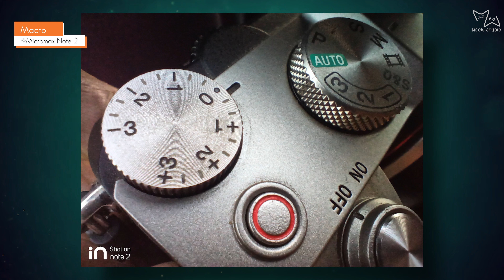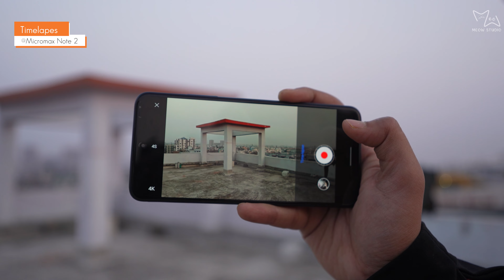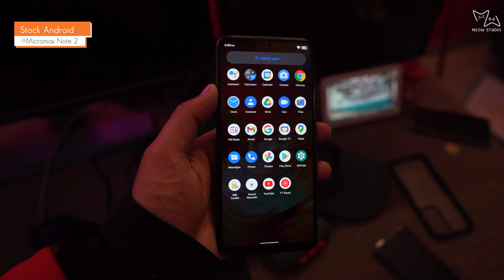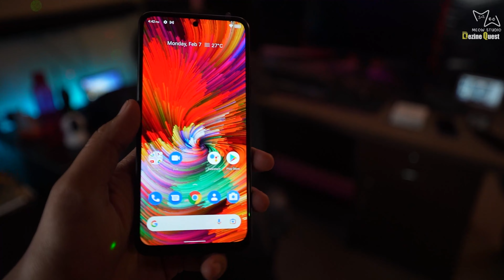Micromax IN Note 2 Camera Review | Best Phone under 15000 ?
Micromax IN Note 2 Full Camera Review | Wide | Video test | Portrait Mode | Night Mode
Thank you Vidushi and Aditya

We would like you to share your valuable feedback with us so that we can improve for better.